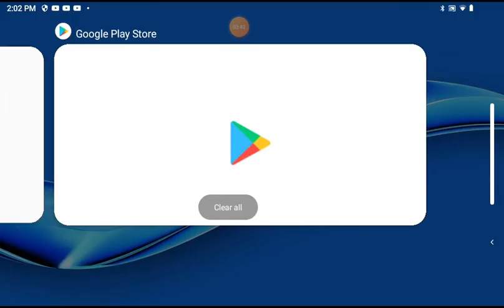gd noob (me)